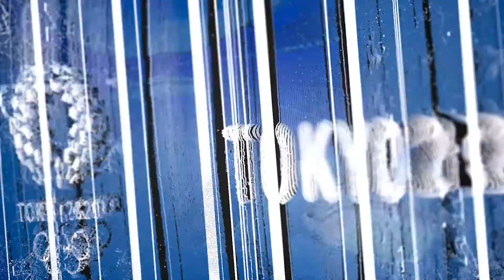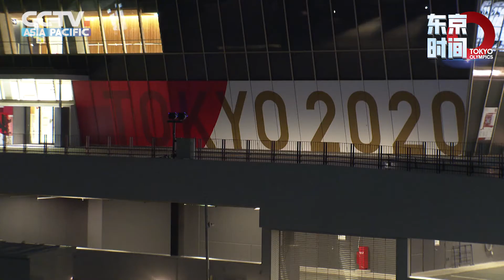The landmarks of Tokyo are lit up to welcome the opening of the Olympic Games | 东京多处地标点灯庆祝奥运会开幕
🇯🇵 The landmarks of Tokyo are lit up to welcome the opening of the Olympic Games.

🇯🇵 东京 地标点灯庆祝 奥运会 开幕，为运动员加油。

by Cinlay He / Ben Zhao